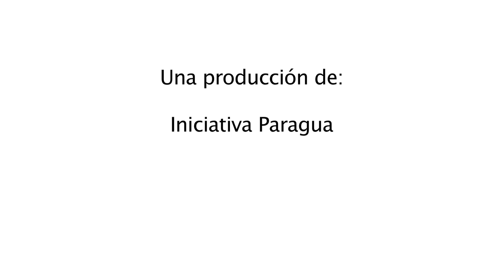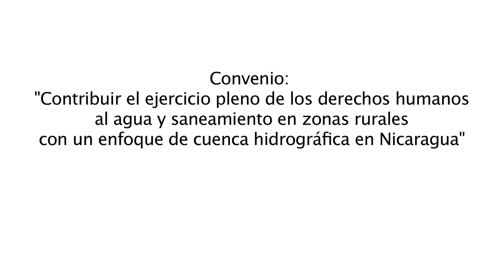Gestión integral de recursos hídricos en Nicaragua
El 30% de las personas que viven en zonas rurales de Nicaragua no tienen acceso a agua limpia, y el abastecimiento de un porcentaje mayor está amenazado por la degradación ambiental de las zonas altas de las cuencas hídricas, en las que el agua debe infiltrarse para alimentar arroyos, ríos y acuíferos.

La gestión sostenible de los recursos naturales en estas zonas de recarga es imprescindible para asegurar el servicio de agua de miles de personas. La Iniciativa Paragua, una alianza de ONG españolas y nicaragüenses liderada por ONGAWA,  promueve un modelo de gestión integral de recursos hídricos (GIRH) en varios departamentos de Nicaragua, fomentando la participación de todos los actores y planificando medidas de gestión sostenible para las áreas de recarga.